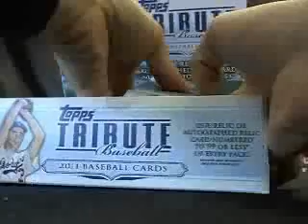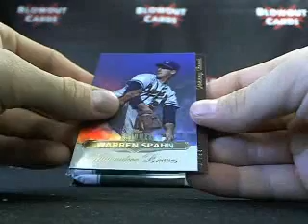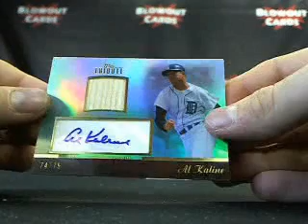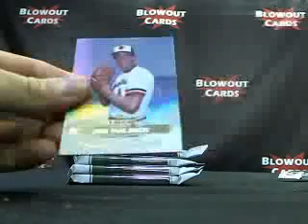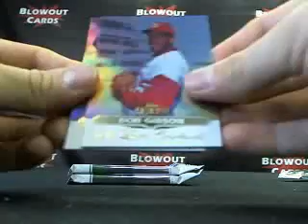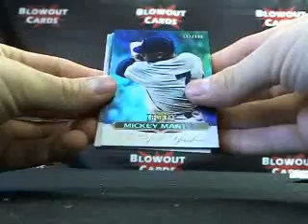Josh and Frank's 2011 Tribute Baseball battle - Blowout TV